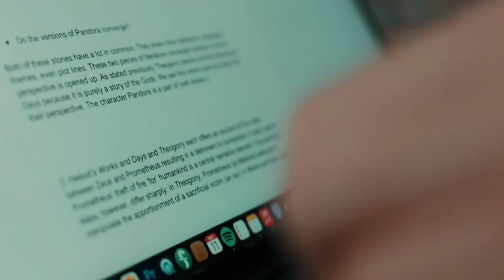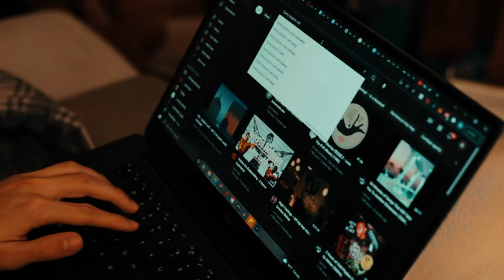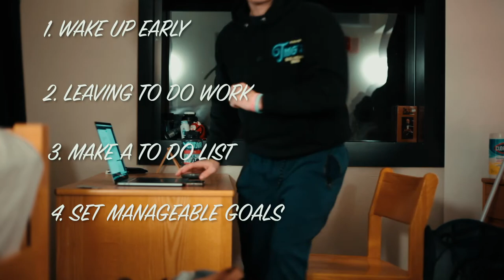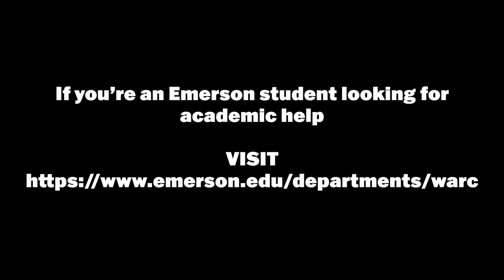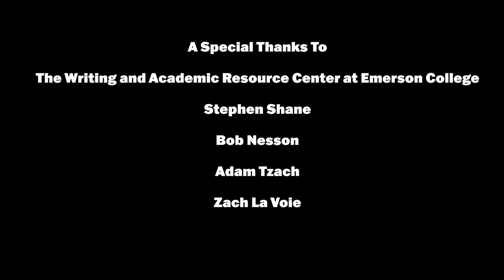Work In Progress A Documentary on Procrastination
A short piece on student procrastination and some easy steps to help combat this habit.